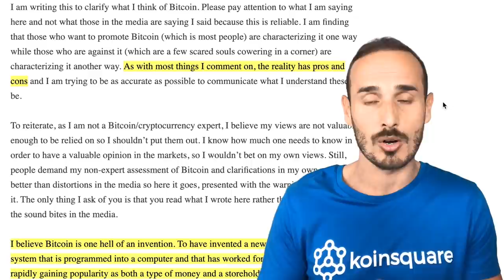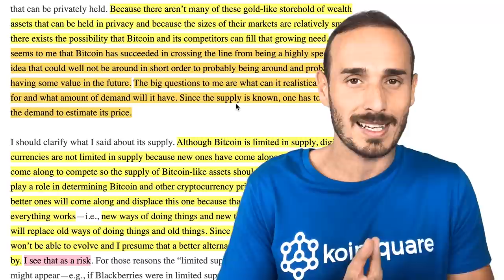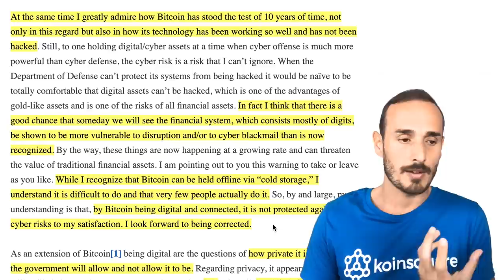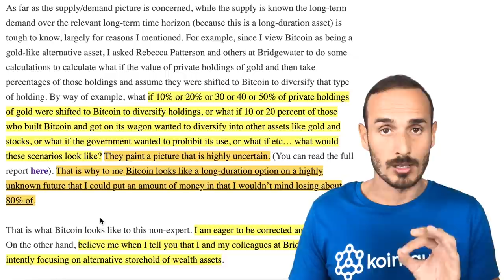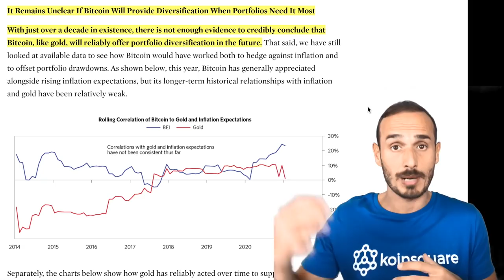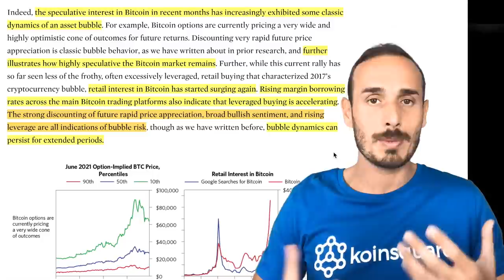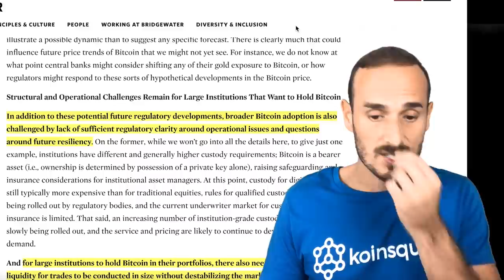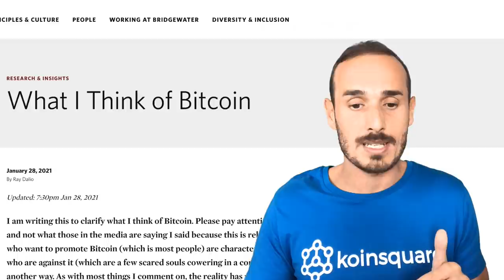BITCOIN 👀 Cosa ne pensa realmente Ray Dalio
Nelle parole di una delle persone più autorevoli nel mondo degli investimenti, leggiamo una fotografia dello stato attuale delle cose. Come i grandi fondi valutano Bitcoin e le crypto al momento.

Percorsi di formazione consigliati:
- Come leggere il mercato delle Crypto:

- Indice e Riferimenti:

► 00:00 - Intro
► 02:55 - Premessa
► 03:58 - Pro e contro di Bitcoin
► 06:44 - i Rischi
► 13:56 - Proiezioni di prezzo
► 16:33 - il Report
► 28:33 - Conclusioni

•Tutti i Link utili:
Dove comprare i primi Bitcoin: